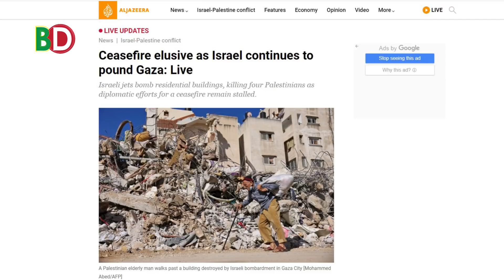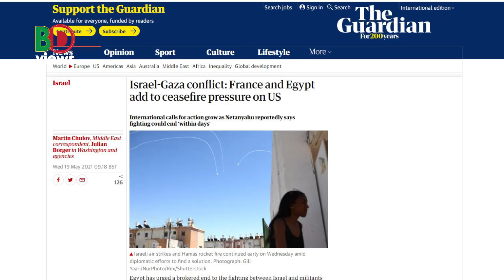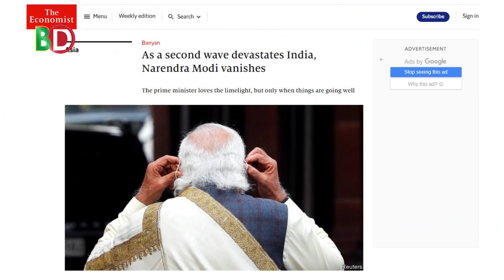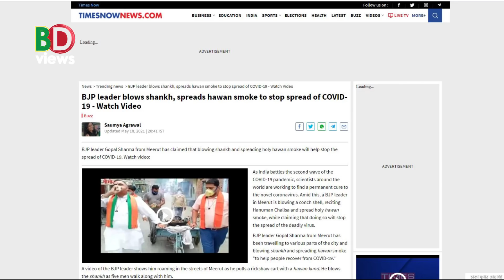বাইডেনকে যা বললেন এরদোয়ান! রাস্তায় শঙ্খ বাজিয়ে যা করছেন বিজেপি নেতা! মোদিকে বিড়াল বললো ইকনোমিস্ট!